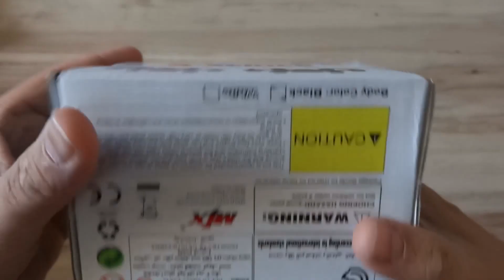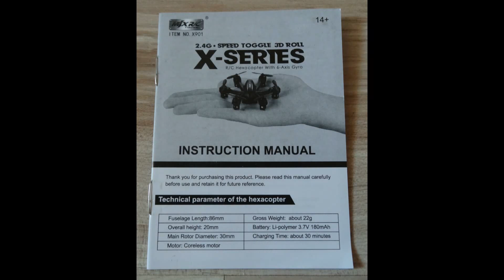MJX X900 X901 Micro Nano Hexacopter / kleinster RC Hexakopter der Welt / Neuheit 2015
Video for Banggood.com
Worlds First smallest RC Hexacopter.
You will Buy it? Banggood.com / SKU: SKU221217